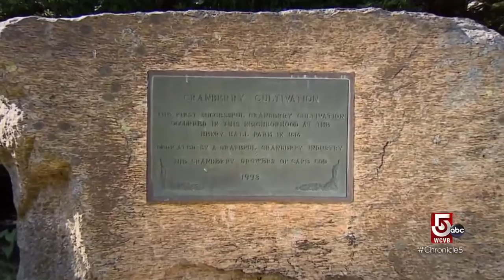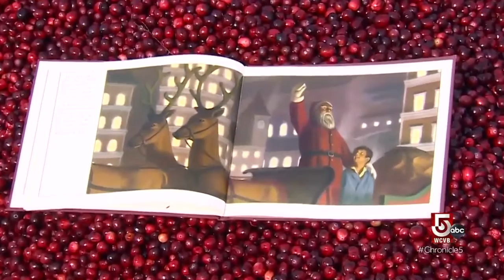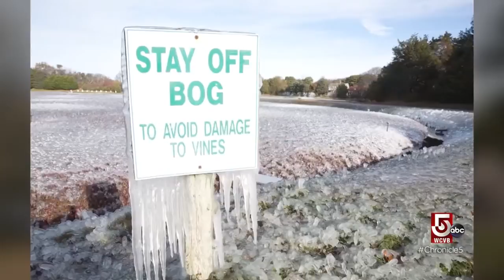The bog that Broadway paid for